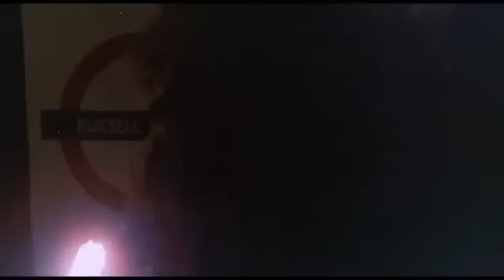Death Line Trailer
Death Line (Raw Meat) is a 1973 film set in the London underground. Gary Sherman offers a slice of horror based on the construction of the tube.